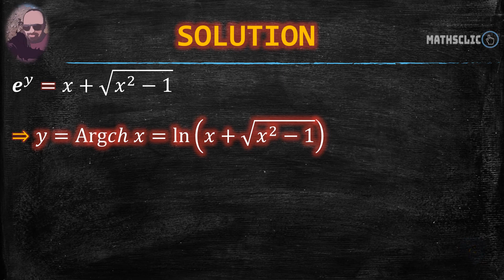🔴MATHSCLIC EXERCICE | EXPRESSION LOGARITHMIQUE DE L'ARGUMENT COSINUS HYPERBOLIQUE ~ 𝐴𝑟𝑔𝑐ℎ⁡(𝑥)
👉★Exercice sur l'expression logarithmique de la fonction hyperbolique réciproque argument cosinus hyperbolique.
Pour tout 𝑥≥1, 𝐴𝑟𝑔𝑐ℎ⁡(𝑥) = ln⁡(𝑥+√(𝑥^2−1))
👉★Argument cosinus hyperbolique, réciproque de la fonction cosinus hyperbolique restreinte à [0,+∞[.
👉★L'Argument cosinus hyperbolique d'un nombre 𝑥 (𝐴𝑟𝑔𝑐ℎ⁡(𝑥)) est le nombre réel y dont le cosinus hyperbolique est 𝑥.
👉★𝑦 = Argch(𝑥) ⇔ 𝑥 = ch(𝑦)